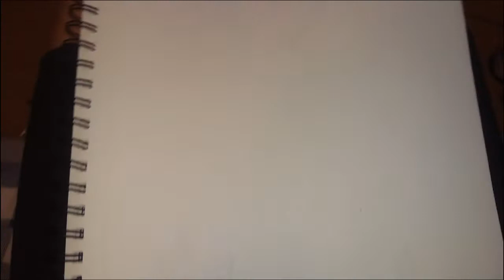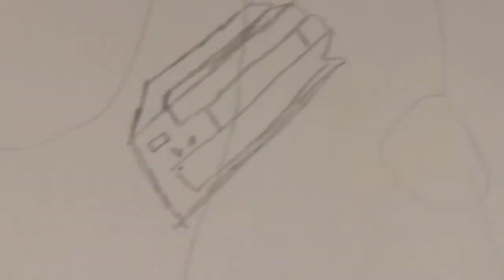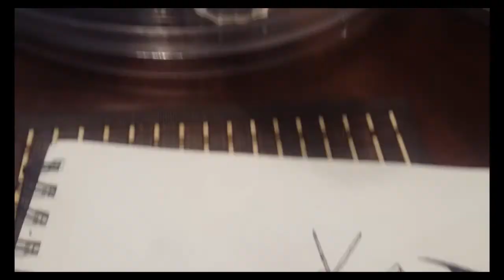my first speed draw, learning with pibby fanart